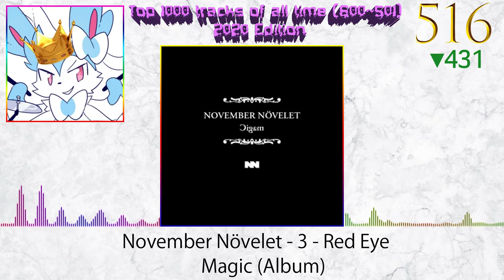♫EARGASM♫ Top 1000 tracks of all time (600~501) 【2020】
30 secs preview, fursonal selection from all the albums I'd listened.

Tracklist Info (due to the words limit I can't give full info there):

Placing Number
Artist - Track Name

No.600
Studio Killers - Flawless (Instrumental)

No.599
Juliana - Fair Child

No.598
Constance Demby - Alleluiah

No.597
黛青塔娜& HAYA樂團 - 風的足跡

No.596
Duke Ellington and His Orchestra - Perdido

No.595
Runestone - Crystal Shield

No.594
European Ghost - Acid Man

No.593
Juliana - My River

No.592
ido & Wanwan - 幻想国家黎明　～　Prayer Player

No.591
ZUN - 地蔵だけが知る哀嘆

No.590
Valhalore - By the Light of Funeral Pyres

No.589
Beranek - Quiz

No.588
Duran Duran - Careless Memories

No.587
Cirkus Modern - Tenne vår jord

No.586
The Flashbulb - Merrit Renewing

No.585
Gary Numan - My Last Day

No.584
Feint - Stray

No.583
Powder Slut - Emerson Fittipaldi

No.582
This Cold Night - Home

No.581
Wychazel - Wolf Star Rising

No.580
Partenaire Particulier - Elle est partie

No.579
Hollywood Burns - Black Saucers

No.578
Sixth June - Back for a Day

No.577
Lillie-Ane - Sleipe Svin

No.575
Alice Botté - C10H15N Slight Return

No.574
Ron Berry - A Fist-ful of Nand Gates

No.573
Robert Fenner - Fragrance of Night

No.572
Mitsuhiko.T, K4, DHAL-CHAN - Tetris C-Type

No.571
Circuit 7 - The Force

No.570
Horsemen - And I Wish...

No.569
Wychazel - A Hidden World

No.568
Group A - 21st Century

No.567
Powder Slut - Niki Lauda

No.566
She Past Away - Durdu dunya

No.565
Mørkelagt Bevegelse - In Need of Answers

No.564
Kriistal Ann - Sirens

No.563
John Maus - Navy Seals

No.562
Byproduct - Space Things

No.561
Part Time - Hide

No.560
Iamtheshadow - Always

No.559
Chris Carter - Clouds

No.558
Iko - Jungle City

No.557
Mystery Plane - Telephone

No.556
ZUN - 悲しき人形 ～ Doll of Misery

No.555
Frank Harris and Maria Marquez - Canto del pilón

No.554
Tiempo 555 - La vuelta

No.553
Karin Ström - Klaustrofobi

No.552
BeForU - 約束

No.551
Plastics - Top Secret Man

No.550
Ron Berry - Timewarp

No.549
David Arkenstone - Moher Winds

No.548
晨曦光廊 - 風中的人

No.547
老破麻 - 沒有人要的土地

No.546
山田一法 - Bullet Drive

No.545
Angels & Agony - Stronghold

No.544
Star Driver - 5 Centimeters Per Second

No.543
MarioGm734 - Touhou World of Empty Dreams Remix

No.542
雷光夏 - 造字的人

No.541
Benn Jordan - A Distant Earthrise

No.540
Beranek - Exit

No.539
Midori - Sleepy Time Part 1

No.538
Terence Blanchard - Levees

No.537
Wychazel - Earth Dance

No.536
System Liliputt - Gatelangs

No.535
Hollywood Burns - Girls With Guns

No.534
Erasure - Sometimes

No.533
2000 Plus - Tension

No.532
Slowdive - Catch the Breeze

No.531
Depeche Mode - Dreaming of Me

No.530
Aerial FX - Where Is Tomorrow

No.529
Akira Yamaoka - Maria

No.528
Biomekkanik - State of Perfection

No.526
Dan Terminus - Deus Mecanicus

No.525
Tuxedo Gleam - All You Want

No.524
Men Without Hats - Cocoricci (Le tango des voleurs)

No.523
BeForU - true...(2003 album version)

No.522
Remain in Silence - My Room

No.521
Magic Sword - In the Face of Evil

No.520
Die Krupps - Volle Kraft voraus

No.519
Hante. - Live to Die Another Day

No.518
Turquoise Days - Grey Skies

No.517
Byproduct - Starburst

No.516
November Növelet - Red Eye

No.515
Threefold - Water

No.514
Ron Berry - Nebula Walse

No.513
Crying Vessel - The Second Sleep

No.512
Pyrolator - Inland 3

No.511
Enslavement of Beauty - Eerily Seductive

No.510
Sonnenbrandt - Radio

No.509
Sixth June - Trust

No.508
Steve McDonald - Arcturian Sunbird

No.507
A Flock of Seagulls - The More You Live, the More You Love

No.506
The Expression - Dawn, Day and Sleep

No.505
November Növelet - Go End There

No.504
Performance - Pilotes

No.503
Metronomes - A Circuit Like Me

No.502
Partenaire Particulier - Je n'oublirai jamais

No.501
Transfigure - Sanity